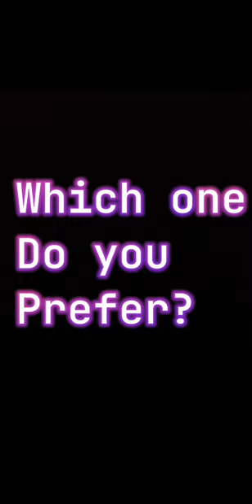anime cosplay cosplayanime shorts